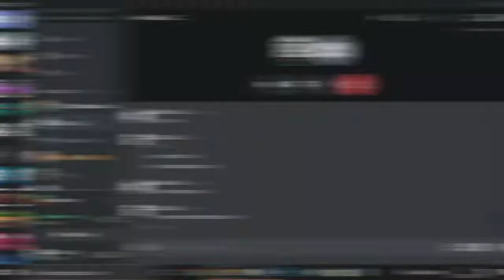LA GRAN BATALLA FINAL💪 | UHC con RONIN #5